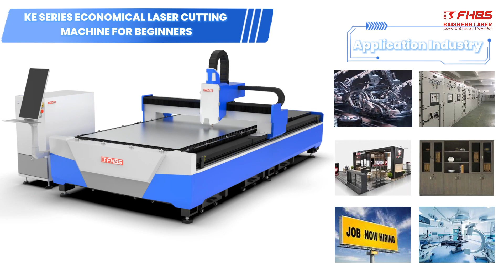금속 박판 고속 정밀 화이버 레이저 절단 가공기(커팅기, 절단기, 컷팅기, 가공기)